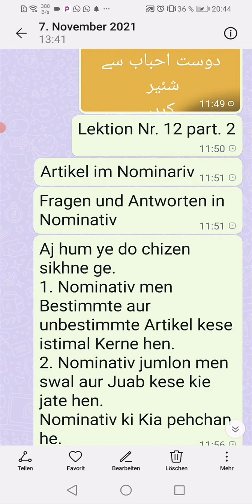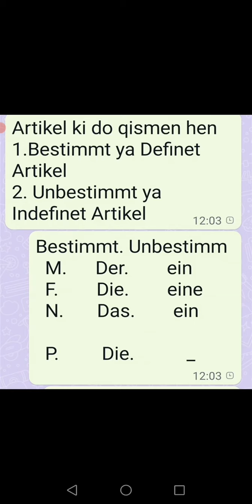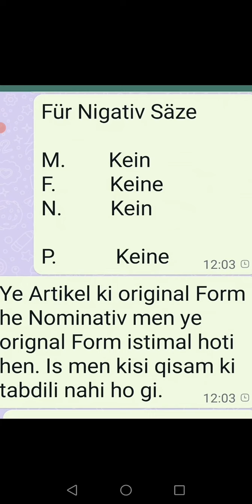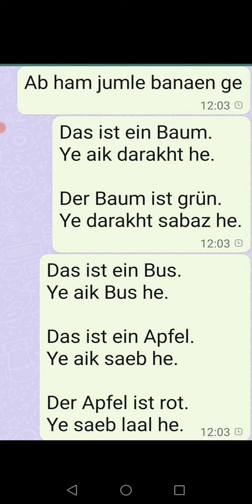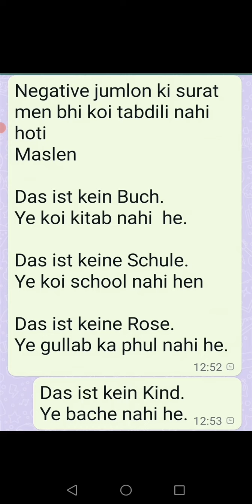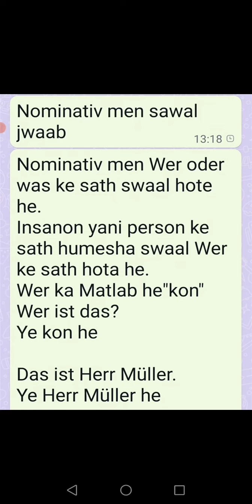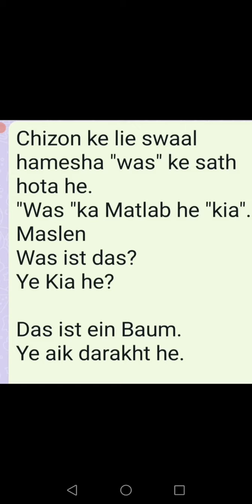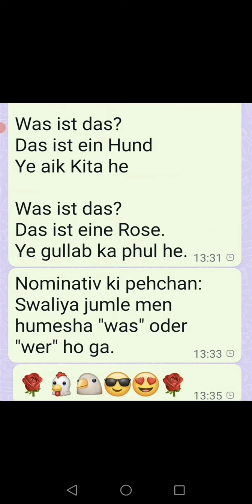بسم الله آسان اردو جرمن بول چالArtikel im Nominativ 7۰11۰2021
Is video men bohot asaan treqe se Nominativ ke bare meb aur Artikel im Nominativ sikhaya gia he.bohot si misalob se wazahat ki gai he.